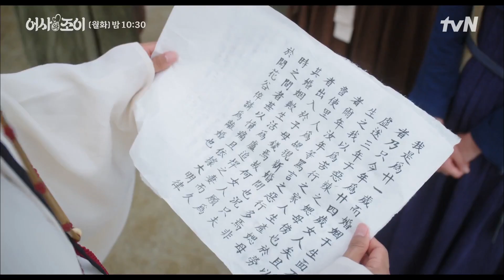소송 끝! 행복 시작!♥ 옥택연의 명으로 이혼 도장 찍은 김혜윤 어사와조이 EP.2 | tvN 211109 방송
어사와 조이 Royal Secret Inspector and Joy EP.02

엉겁결에 등 떠밀려 어사가 돼버린 허우대만 멀쩡한 미식가 도령과 행복을 찾아 돌진하는 조선시대 기별부인(이혼녀)의 명랑 코믹 커플 수사 쑈

매주 [월.화] 밤 10시 30분 본방송